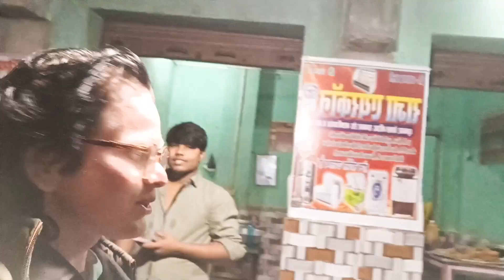गांव में आर्केस्टा 🤪😛🤣 न्यू फनी vlog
I hope you keep a good smile on your face watch this video!
all persons want to live happy !
and we always try . we always happy !
insan apni khushiyo ki khatir kya nahi karta hai !
ham hamesha chahate hai ki ham khush rahe  !
gave me bhi akasar log apni Khushi jahir karte hai ya khushiyo ki jahir karne ke liye koi na koi program karte hi !
Aisa hin kuchh huaa mere gave me !
jab kisi ki khushiyo ki dekhate hai to thoda sa ham sab ka bhi jee bhar aata hai !
or unki khushiyo me samil hokar apnapan dikhate hai or apnapan dikhana bhi chahiye!